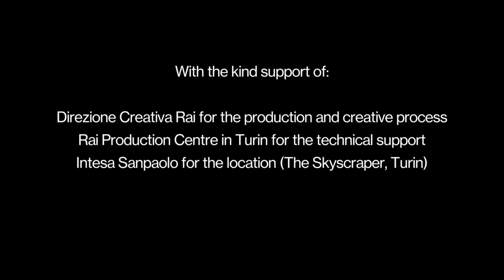Marta Viola - La Voce Della Terra - Italy 🇮🇹 - Official Music Video - Junior Eurovision 2019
Marta Viola will represent Italy at the Junior Eurovision Song Contest 2019 in Gliwice-Silesia with the song La Voce Della Terra.

Song: La voce della Terra - The voice of the Earth
Singer: Marta Viola

Director - Creative Director: Azzurra Di Tomassi
DOP: Giorgio Gallo
Executive Producer Rai Direzione Creativa: Roberta Russo
Executive Producer Rai Ragazzi: Donatella Rorro
Production Manager Rai: Giancarlo Abbrugiati
Production Assistant Rai Ragazzi: Claudia Elia
Editor: Dario Fogu
Colorist: Alessandro Mancuso
Set Designer: Angela Bellora
Costume Designer: Bianca Puca

Steadicam Operator: Lorenzo Gaviglio
Focus Puller: Antonello Castelli
Data Manager: Federico Debandi
Sound Technician: Fausto Cagnazzo
Grip: Alberto Paradiso
Chief Lighting Technician: Bruno Nicastro
Lighting Technicians:  Massimiliano Sasso, Giorgio Delle Maremme, Pietro Ivone
Set Decorator: Michela Patrone
Make-Up: Carla Bagnulo
Tailor: Carmela Costabile
Carpenter: Anastasio Veltri

Lyrics: Emilio Di Stefano - Fabrizio Palaferri
Rai Com Edizioni Musicali

Location: Intesa Sanpaolo – The Skyscraper, Turin